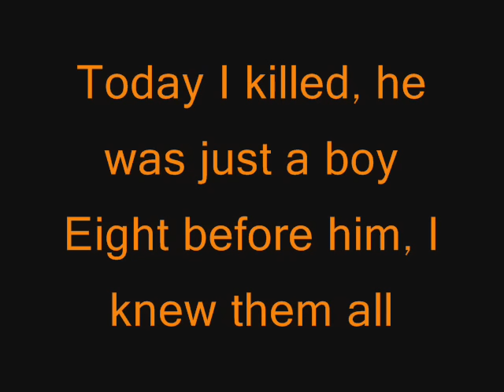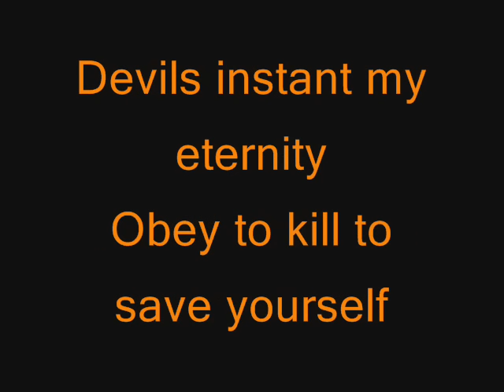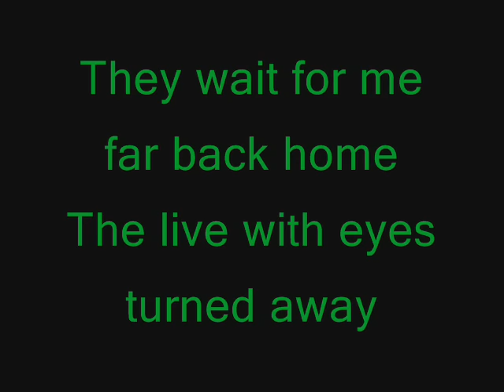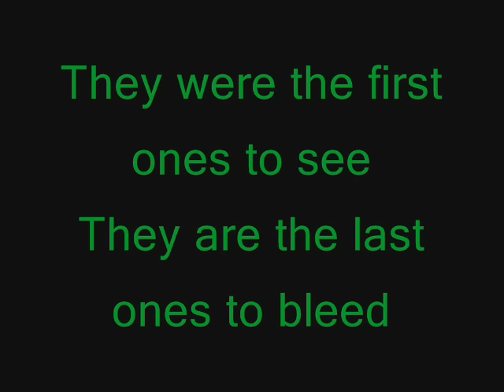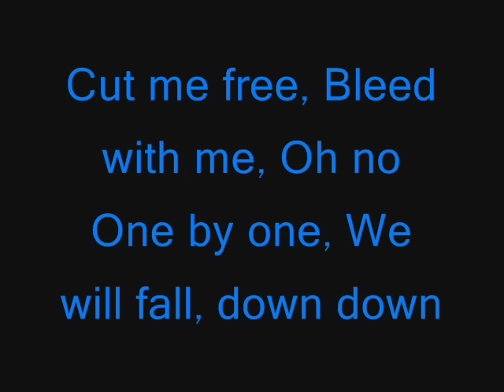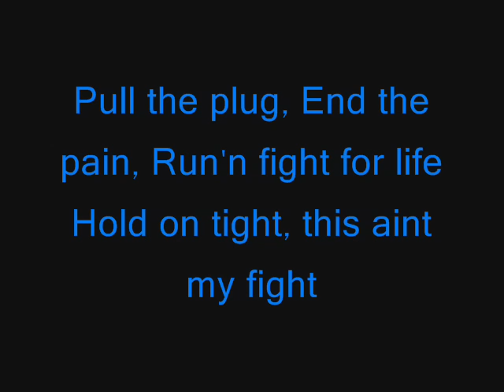10th Man Down Lyrics - Nightwish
THIS IS MY SECOND VIDEO! I LOVE THIS SONG AND THE LYRICS SO I MADE A VIDEO OF IT. I HOPE YOU ENJOY.

ARTIST: NIGHTWISH
SONG: 10TH MAN DOWN